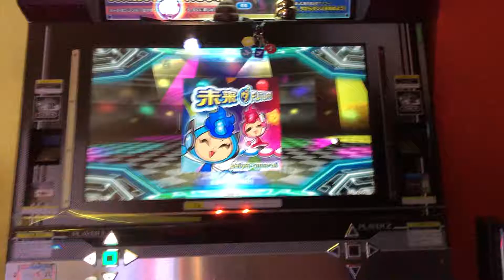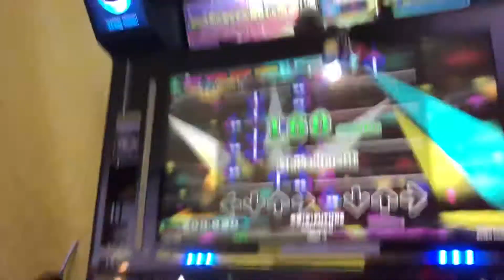【DDR WAVE】未来（ダ）FUTURE【DDR A20】